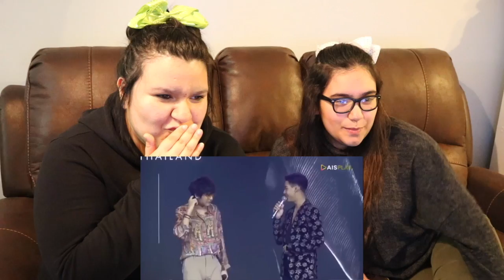BamBam - Black Feather + BamBam feat. The TOYS - ลาลาลอย (100%) + พูดคุย LIVE Reaction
BamBam - Black Feather Video

BamBam + The TOYS Video

♫Video Music♫